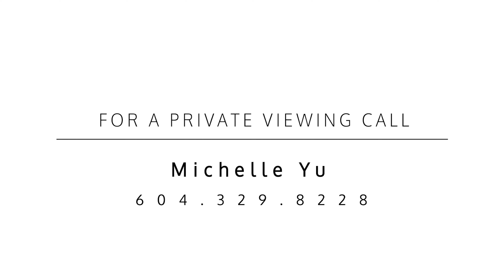3651 W 48TH Avenue Virtual Tour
REMARKABLE, ARCHITECTURALLY STUNNING, AND ONE OF A KIND! This beautiful 6,000 SQ.FT. (50'x120') the home was built by the FAMOUS ARCHITECT Fred Dalla-Lana. Keeping in mind the modern "WEST COAST CONTEMPORARY" design, this exquisite home includes floor-to-ceiling windows, lots of natural light, a large open floorplan, a fully fenced private yard, 2 car garage, & right beside the vast Musqueam Park! As impressive as this home already is, new engineered flooring has been included on the upper/lower levels and staircase. There has also been a brand new furnace, new tankless hot water system, updated bathroom fixtures, new cabinetry in the kitchen, and new appliances! DON'T MISS THIS UNIQUE ONCE IN A LIFETIME OPPORTUNITY to own a famous Fred Dalla-Lana home!